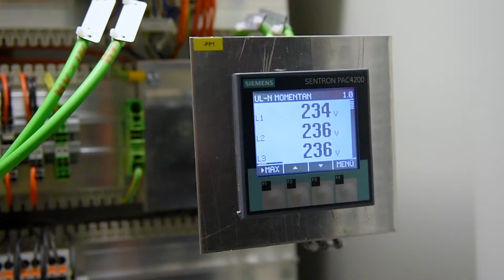25 years PI - Bus System of the Future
Arjen Kreis, head of automation planning body at Audi in Neckarsulm, has great confidence in PROFINET, as it is being developed and promoted by leading controller suppliers and Audi has to these partners many years of good business relations .
To mark the anniversary year of PI he signaled very clearly : "25 years PI - the right decision for Audi ."
Where exactly he sees the strengths and advantages of the PNO and the technologies you will learn in this video.